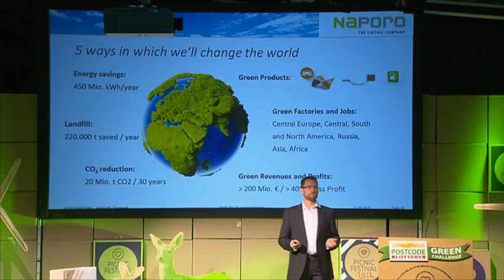Green Challenge 2015 opens 11 March!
The Postcode Lottery Green Challenge is the largest annual international business plan competition for sustainable entrepreneurs.
From 11 March until June 1st 2015 you can send in your business plan that will help combat climate change via our The best plan that helps combat climate change stands to win €500,000 to further develop that plan and maximize its impact. A runner-up prize of €200,000 will be available for another inspiring sustainable business.